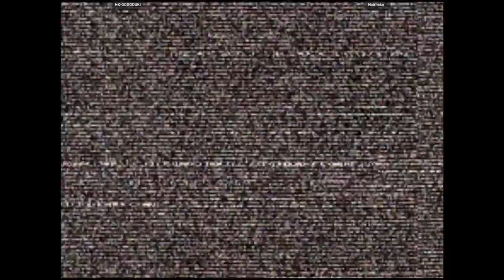CVS2 - HK-GODGOUKI VS Noirneko | 🇭🇰🇻🇳 Fightcade2